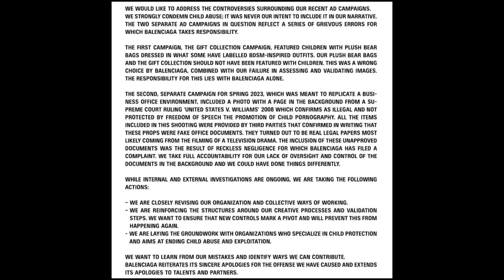Balenciaga, προβληματική η καμπάνια σου ε;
Στο σημερινό βίντεο σχολιάζω το σκάνδαλο που ξέσπασε μετά την κυκλοφορία της εορταστικής καμπάνιας του οίκου μόδας Balenciaga. Πρέπει να γράψω πολλές φορές τη λέξη κλειδί μου για το SEO, οπότε Balenciaga balenciaga balenciaga

(Στείλε εδώ το μήνυμά σου για το "Πες το")